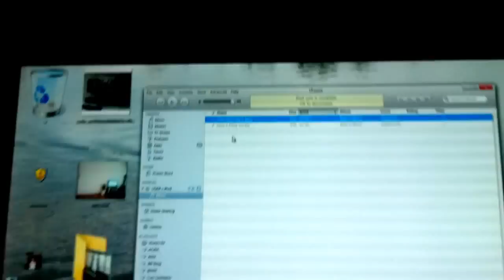ipod shuffle problem led